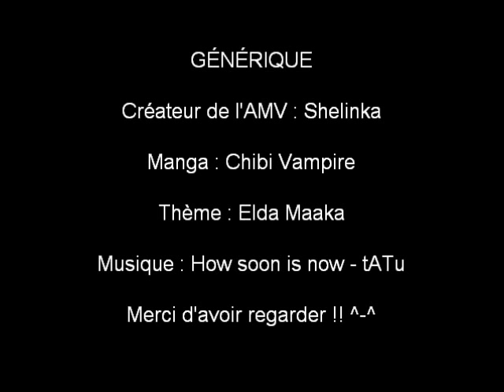Elda Maaka x3 By shelinka~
Voici un petit AMV d'Elda Maaka, un des nombreux personnages mangas qui soit un vampire. Je l'adore x3 Franchement je plains Ren aussi xD.. J'espère que vous passerez un bon moment !